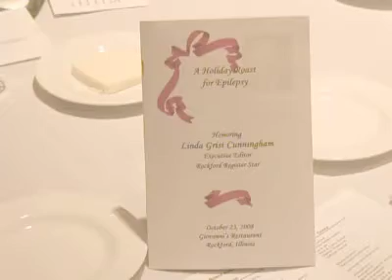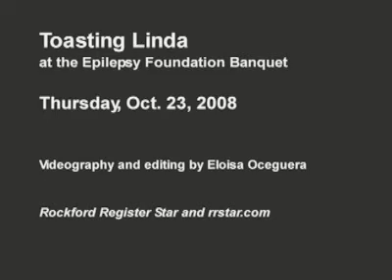Register Star executive editor roasted and toasted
Rockford Register Star Executive Editor Linda Grist Cunningham, the woman known throughout the city for chewing and spitting out the regions political elite in editorial board meetings was roasted and toasted during a $60-per-plate dinner Thursday night at the second annual Epilepsy Foundation Holiday Roast at Giovannis.